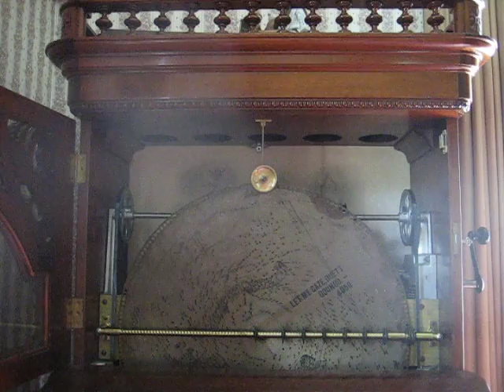Faust Duet - "laisse-moi contempler ton visage" 27" Regina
Regina changer